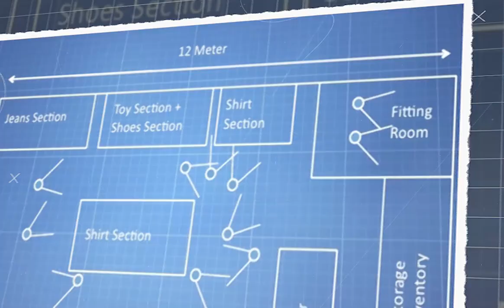Tyler Merritt: 160th SOAR Pilot, Nine Line Apparel CEO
Always on target, always on time.

West Point graduate, former pilot of the 160th Special Operations Aviation Regiment (SOAR), and CEO of a rapidly expanding apparel company and patriotic lifestyle brand — our friend Tyler is doing something right. We were lucky enough to sit down and chat with the man behind Nine Line Apparel.

BRCC presents: Tyler Merritt.

Check out some of our stories on the 160th Special Operations Aviation Regiment:

Or peruse some other videos in our BRCC Presents series!